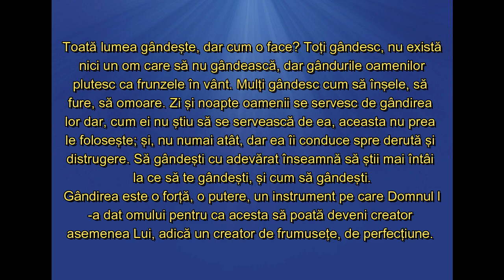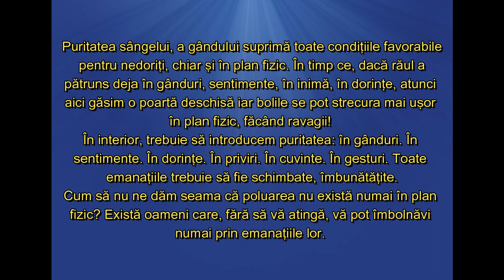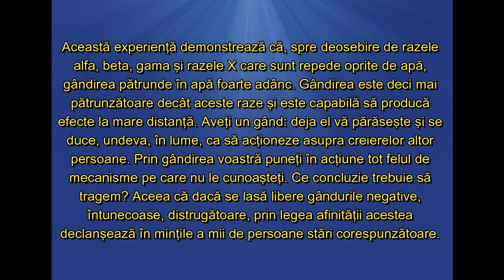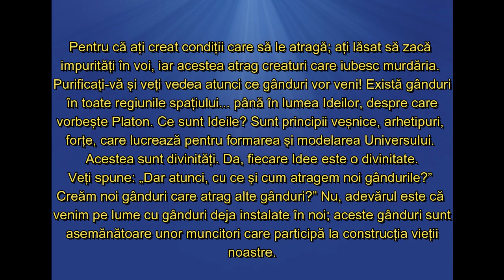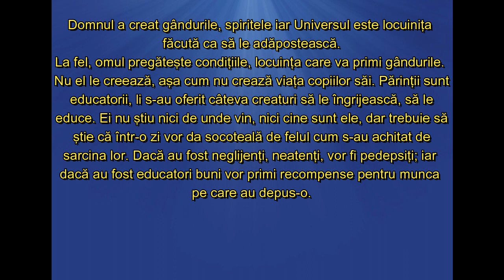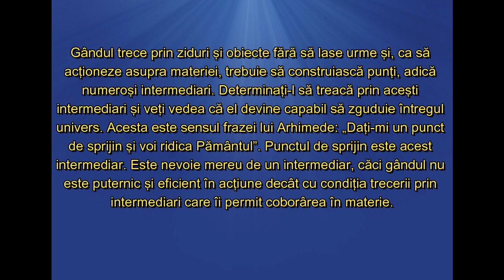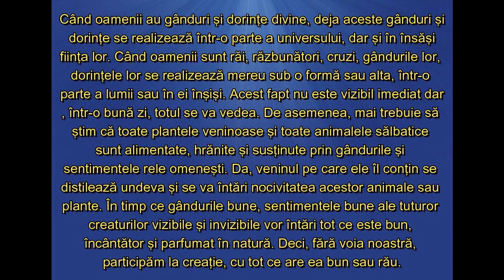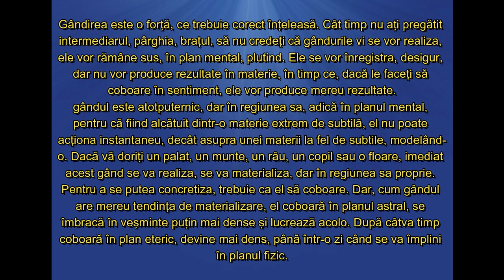Omraam Mikhaël Aïvanhov- POLUAREA GÂNDIRII- CUM SĂ CREEZI CU AJUTORUL GÂNDURILOR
Gândirea este o forţă, o putere, un instrument pe care Domnul l-a dat omului pentru ca acesta să poată deveni creator asemenea Lui, adică un creator de frumuseţe, de perfecţiune.
Răul vine, mai întâi, din interior. Când fiinţa trăieşte în armonie, forţele pe care le are în interior reacţionează şi resping impurităţile, chiar şi în planul fizic, iar organismul ajunge astfel să se apere.
În interior, trebuie să introducem puritatea: în gânduri. În sentimente. În dorinţe. În priviri. În cuvinte. În gesturi. Toate emanaţiile trebuie să fie schimbate, îmbunătăţite.